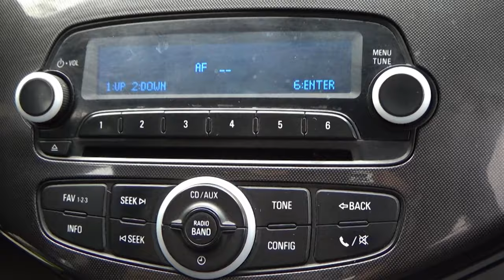Chevrolet / Spark / 2014 - 2040